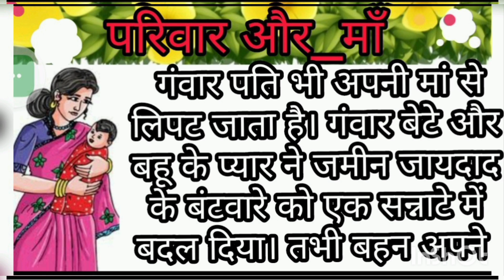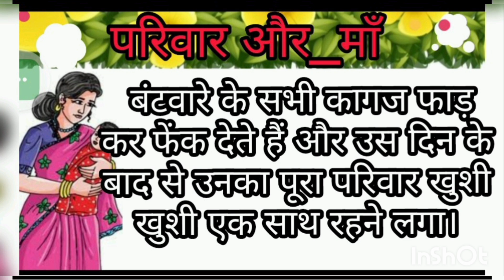परिवार और "माँ" एक प्रेरणादायक कहानी। Hindi Kahaniyanı Hindi story।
हसीं के फुहारे
हसीं तो फसी
हँसाने की Full गारंटी
हसी रुकेगी नहीं
हंसा हंसा के लोट पोट करना
akbarbirbalstories
# अकबर बीरबल सबसे बडा मनहूस र्को कोन ?